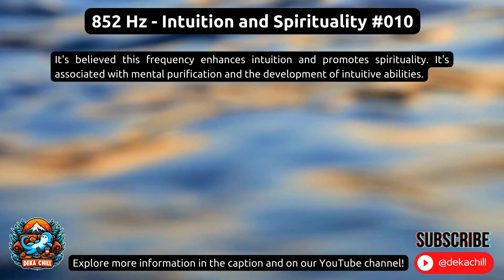852 Hz - Sound Therapy 🔮🧘‍♂️ - Intuition and Spirituality Frequency #010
☮️🎧Welcome to Deka Sound Therapy! Explore our series of therapeutic frequencies, each designed to positively influence your mental and emotional state. Discover below the perceived purpose of each frequency:

852 Hz 🔮🧘‍♂️ Frequency for Intuition and Spirituality: Believed to enhance intuition and promote spirituality. It's associated with mental purification and developing intuitive abilities.
741 Hz 🎨💡 Frequency of Creative Expression: Linked to problem-solving and creativity stimulation. Many believe this frequency aids in problem resolution, fostering creativity, and helping clear the mind of negative influences.
639 Hz 👫🤝 Frequency of Connection and Relationships: Credited with strengthening interpersonal connections, improving relationships, and fostering a harmonious atmosphere. Known to promote communication, empathy, and emotional connection.
417 Hz 🔄🔓 Frequency for Change and Release: Designed to facilitate positive changes and release traumatic experiences. This frequency is associated with eliminating negative influences and liberating past traumatic situations.
396 Hz 😌🌿 Frequency of Relief and Relaxation: Recognized for assisting in relieving feelings of guilt and deep-seated fears. It's believed this frequency aids in releasing emotional blockages, promoting a calmer sleep, and facilitating reflection and emotional healing.
528 Hz ❤️✨ Frequency of Love and Miracles: This frequency is associated with DNA repair and positive transformation. Many believe it possesses healing properties and can induce feelings of love, well-being, and harmony. Try this frequency combined with ambient elements to create a calming and rejuvenating atmosphere. It's ideal for meditation, sound healing, or content aimed at promoting wellness and positive changes.
963 Hz 🌟🧠 Frequency of Consciousness Awakening: Designed to awaken consciousness and connect with inner light. Many believe this frequency promotes spiritual elevation, pineal gland activation, and expanded consciousness.
Choose your playlist 🎵, activate the loop 🔁, and enjoy the desired effect! ✨ If you seek deep relaxation for sleep, lower frequencies like 396 Hz or 417 Hz may help calm the mind.

Experiment with each one and discover which offers the most calming and relaxing effect for you personally! 🎧

Welcome to your self-discovery journey through Deka Chill's therapeutic music!

IMPORTANT: The information about therapeutic frequencies presented here is based on beliefs and practices lacking conclusive scientific basis. Use them as a guide to provide a relaxing and positive experience. It's essential to understand that individual effects may vary. Always consult a healthcare professional for specific guidance.

🌙✨ Explore More ! 🌙✨
📚 For more Playlists visit our YouTube channel. 📚☮️